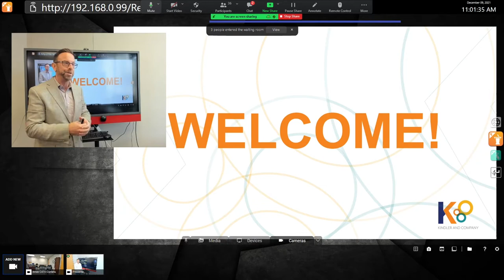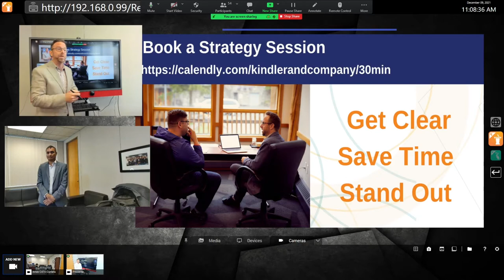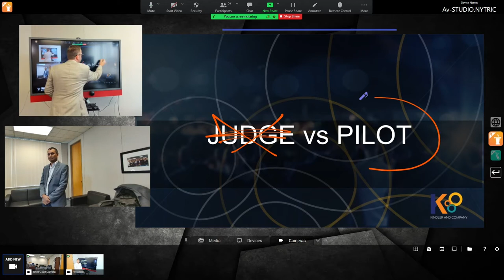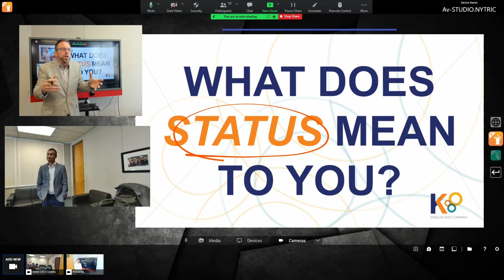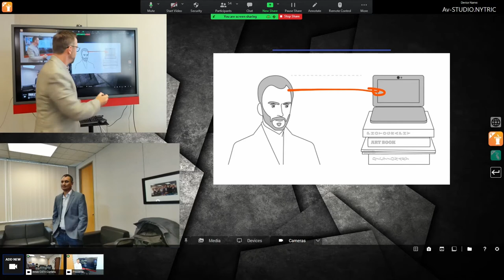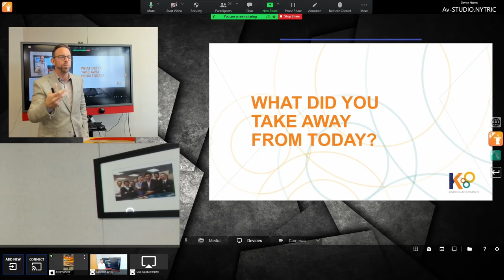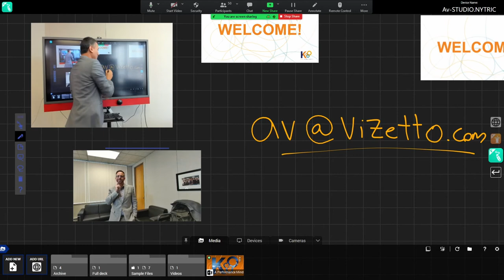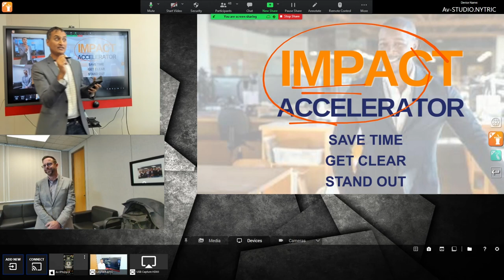Reactiv SUITE webinar - A Performance Mindset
Get Ready to Perform! Before you can stand up and deliver a great meeting or presentation, you have to set yourself up properly so we walk you through how to set yourself up for success. In this webinar Nick Kindler and Av Uukuri  will cover the fundamentals of performance in a virtual or in person setting!